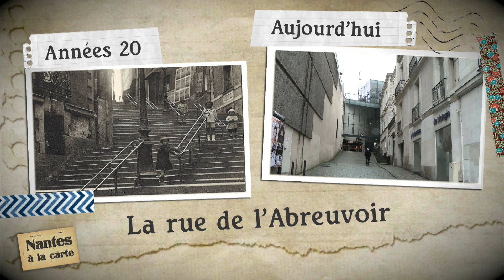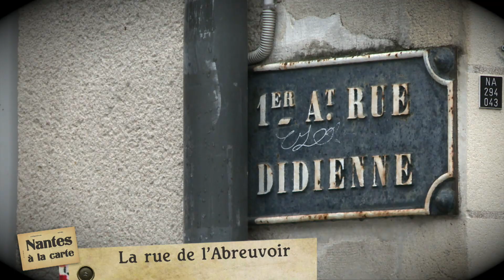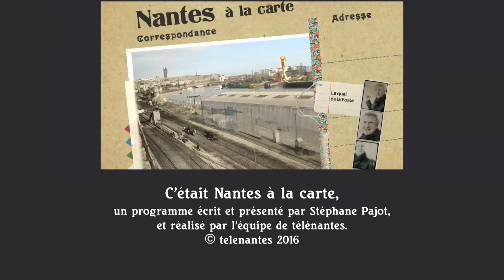Nantes à la carte : rue de l'Abreuvoir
La rue de l'Abreuvoir a été magnifiée par Jacques Demy dans "Lola" en 1961, et heureusement car son aspect montmartrois et ses 63 marches ont disparu à la construction de la tour Bretagne ! On peut toujours profiter de sa petite soeur la rue Didienne!